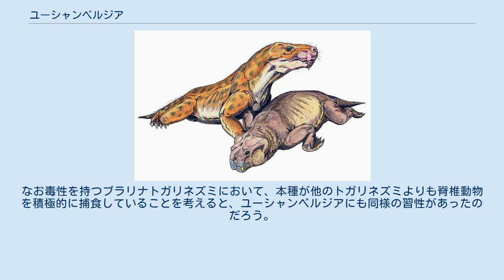ユーシャンベルジア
ユーシャンベルジア (Euchambersia) は古生代ペルム紀後期末の約2億5,500万年前に生息していた単弓類の絶滅した属。
単弓綱 - 獣弓目 - 獣歯類 - テロケファルス亜目 - ユーシャンベルジア科に属する。
 この生物は、テロケファルス類のみならず、哺乳類を含んだ単弓類全体から見ても特異な形態を持っていた。
その頭骨の眼窩の前には眼窩以上の大きさの窪みが存在し、その下端は発達した犬歯に向かって開いている。
そして、犬歯には、縦に何条もの畝が走っていた。
こういった特徴は、ウミヘビなどの毒牙と共通するものであった。
つまり、眼窩前の窪みは毒腺であり、犬歯を伝って毒が相手に流れ込む様になっているのである。
この事から、「mirabilis」（＝ミラビリス、驚異的）という種小名が与えられている。
こういった毒線を持つ生物は、単弓類の歴史上、単孔類のカモノハシ（踵のケヅメ）やソレノドン、一部のトガリネズミなどに限られる。
なお毒性を持つブラリナトガリネズミにおいて、本種が他のトガリネズミよりも脊椎動物を積極的に捕食していることを考えると、ユーシャンベルジアにも同様の習性があったのだろう。
 南アフリカ、カルー盆地から化石が出土。